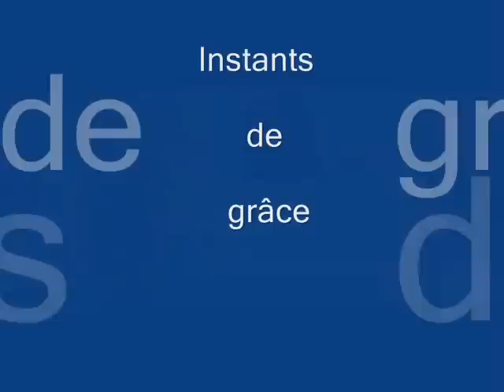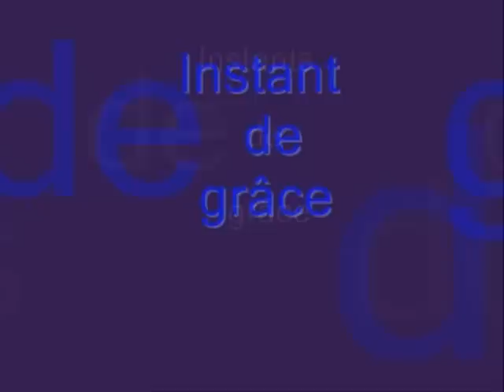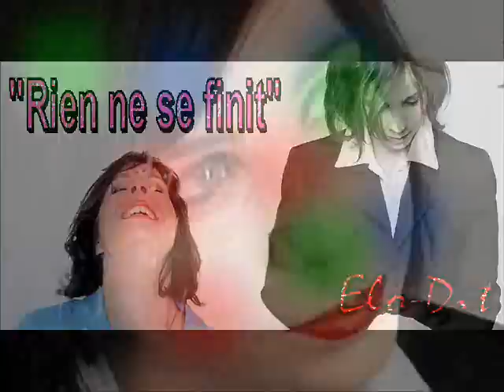Elo-Dit -Instants de grâce.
Elo-Dit -Instants de grâce. Bon anniversaire de tous tes fan. kiss

Montages Alberto L.